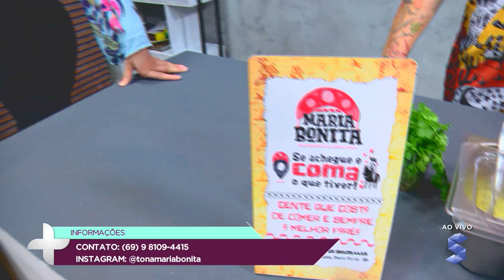Câmera Mais: Aprenda a fazer "Arrumadinho de Charque" prato típico do Nordeste